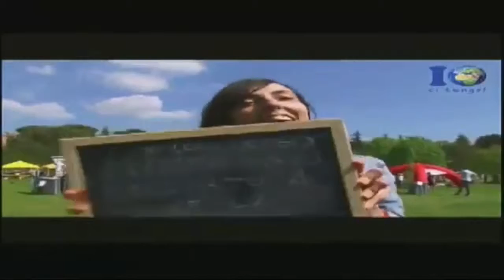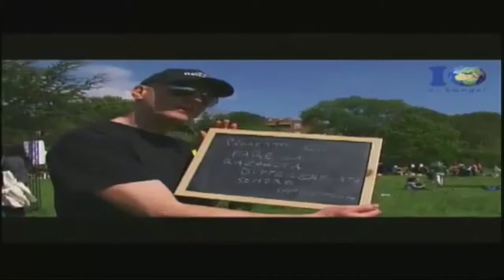Cerimonia consegna Mostra Fotografica "Cambiare Clima!" alla città di Roma